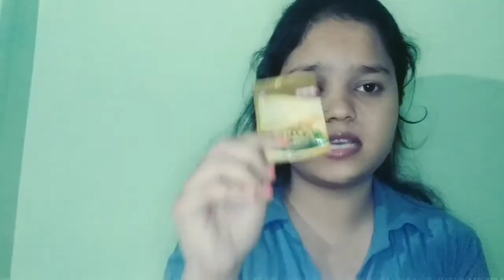I only ate in Alphabetical Order food challenge in Lockdown | A to Z food Challenge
Hi everyone🙋‍♀️welcome to ur own channel Lavish&Modest..
Today I'm sharing  Alphabetical order food challenge in Lockdown. Hope u enjoyed it..

🤝Be connected
🙋‍♀️Be friend's forever

👉If u liked the video then please subscribe my channel also hit the bell icon to never miss an update and share this to ur family friends and loved ones.Please drop your thoughts in comment section below so i get better and better.

Copyright- All the content is made by his channel owner Lavish&Modest(Khushbu) please do not use or copy any content( thumbnail to video) without permission.

Stay blessed 💗

xoxo
Lavish&Modest💞